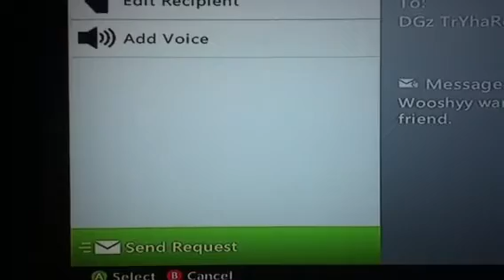Nexus and tryhard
DGz TrYhaRds gamertag does not exist. Invalid gt